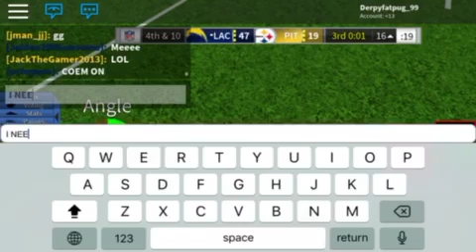[ Roblox Legendary Football #5 ] LAC vs Steelers 59-25